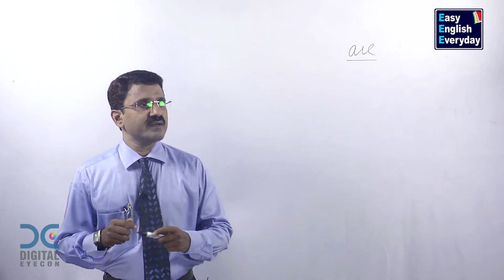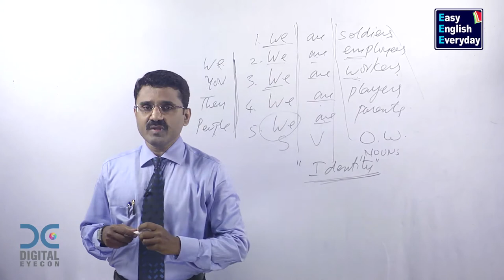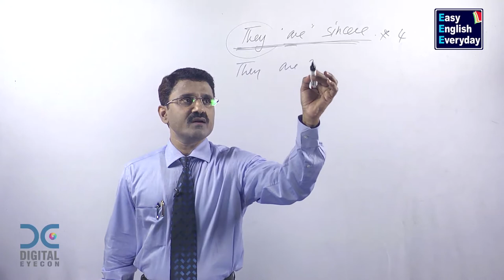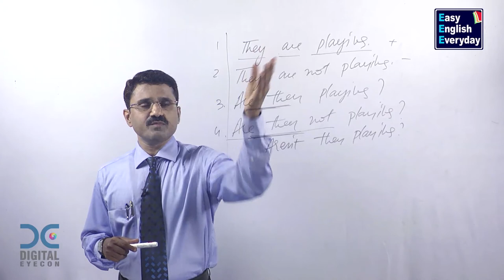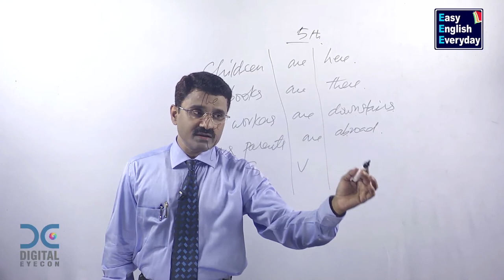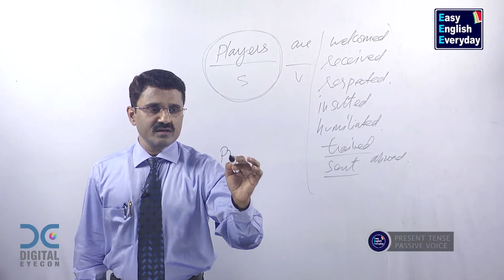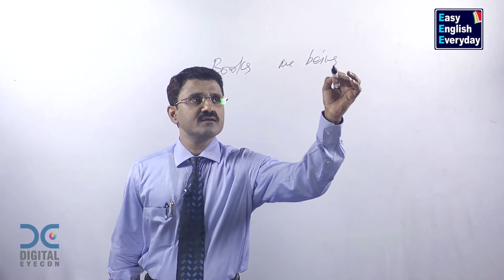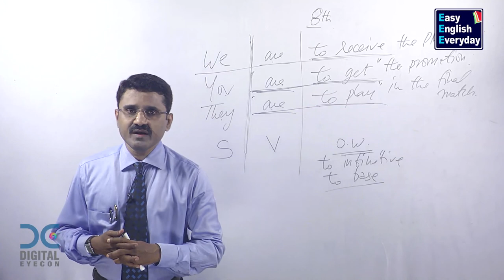English video for learning |How to use “are” in English |Basic English grammar lessons |Free English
This video will help to learn “how to use are in english and why English language is important”. Easy English everyday channel helps you to improve your spoken English skills. Mr.J.Bala Krishna, a popular English language trainer will teach you spoken English.

Grammar can be learn with simple techniques by watching these free online Spoken English videos. Mr.J.Balakrishna explains you simple ways to learn Spoken English without much focusing on detailed grammar. This video will explain you “how to use are in a english and easy ways to write in English”. These spoken English techniques will help you to attend interviews, and manage with your office daily routine. These English conversation videos and online free-spoken English videos will help you to improve your basic communication skills.

Easy English Everyday channel contains many videos like How to Improve Writing Skills, How to Improve English Grammar, English Training Videos, Basic sentence structure, Online English lessons, how to improve sentence making in English, Importance of English Reading, How to Speak Proper English, how to speak fluent English, Online Spoken English classes, Spoken English for Students, How to write English, How to make sentence in English, English speaking videos, Online English lessons, How to speak proper English, How to improve English reading skills and How to learn Spoken English easily etc.

“These videos will make your language beautiful and polished”.

Some videos will explain you Basic English skill like how to improve English, Basic English lessons, How to make a sentences formation in English, how to Improve English Grammar, how to speak English fluently and confidently, Spoken English Course for beginners, spoken English tips, how to speak proper English.

Some videos will explain you advanced English language classes like “Advanced spoken English classes, English Training Videos, Spoken English Course for beginners, learn English online, Vocabulary words in English, English Tutorial for beginners, free online advanced English courses, English vocabulary for daily use, spoken English lessons, how to speak fluent English, basic English grammar, free spoken English videos, How to Improve English Grammar, How to Improve Sentence making in English, Basic English grammar videos, English Tutorials for beginners, Online English Grammar videos” and you can find many other useful spoken English language videos in this Easy English Everyday channel.